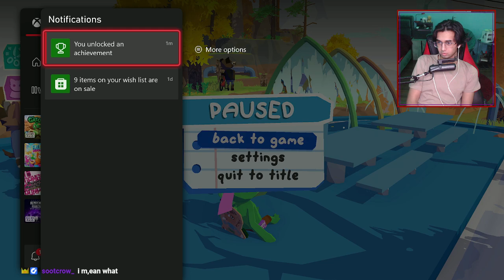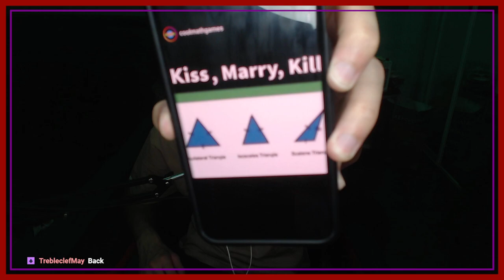100% Completion of Lil Gator Game (Part 2)